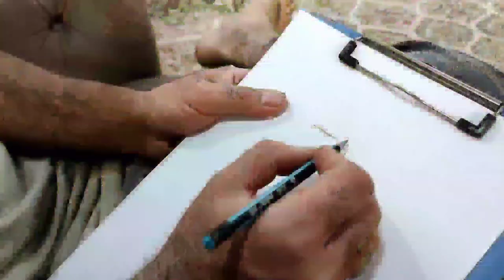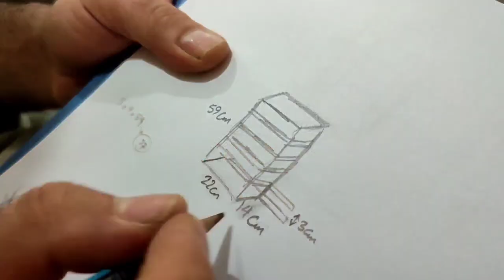DIY How to make this Front door light? Easy instruction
how to make a wooden Lighting lamp , easy and fast ?

Hi , today we decided to make a simple and beautiful wooden Lighting lamp , for the doorway in the yard entrance . we used Russian pine wood , and we continued to work with the color and polished oil , and wooden Lighting lamp was prepared , hope to see the process of making this wooden Lighting lamp and enjoy that .

in addition , What materials do we need to make this beautiful yard light?  (main materials):

1_wood (Preferably Russian wood )
2_ fiberglass sheet
3_mdf screws

front door Light